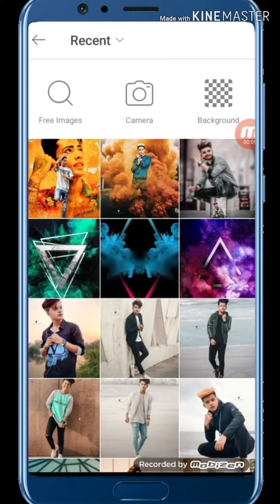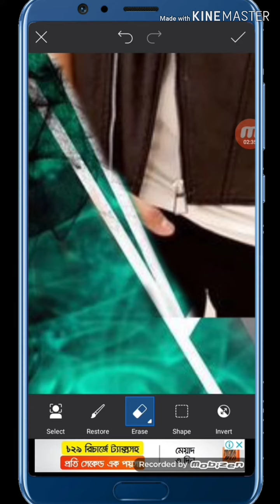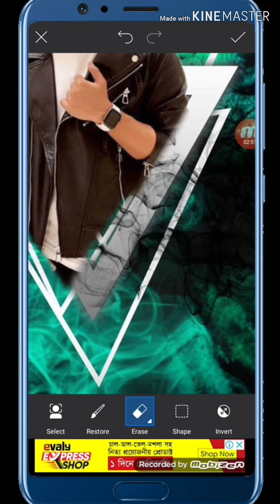Picsart Photo Editing | Change Background Picsart Mobile Apps | New photo Edit 2020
Hi Guys
( ⏩DOWNLOADE⏪ )

Snapseed
New Photo Editing 2020
Lightroom
Mobile
Orange Effect
Dark Effect
Blue Effect
Black Effect
Snapseed Tricks
Snapseed Editing
Crazy Tips _____________________________________________
Hi Guys
Many People Are Using PicsArt Sanpseed.ps
Touch.Adobe Photoshop Lightroom But They are do Not Know How To Use This Apps. So I'm Showing Photo Editing Tutorial.
I Hope You Are Learn Many. I Hope I Have A Brought A Smile 😊 To Me Umeed .

ignore 😊

WhatsApp Viral Photo Editing
Taukeer Editz
Ritesh Creation
Sr Editing Zone
new photo Editing Apps
best apps photo Editing
CB Editing
vijaymahar logo
photo me chamak kaise dale
dslr k jaisa blur kaise kare
natural photo Editing
happy new year best photo editing
Mobile fly photo editing
3D Photo edit in PicsArt
Bollywood new poster Photo editing
Ghaus Editz
Tik tok trending Photo Editing
Tik Tok Photo Editing
background ka Colour change kaise kare
how to change Background colour
how to change colour
photo Edit 2020
ফটো এডিট ভিডিও
কি ভাবে ফটো এডিট করে
ফটো এডিট শিখানো ভিডিও
ফটো এডিটিং ভিডিও